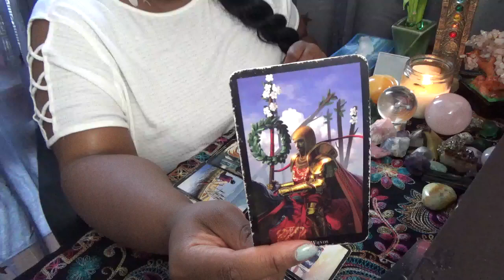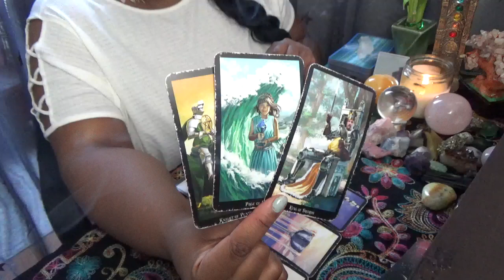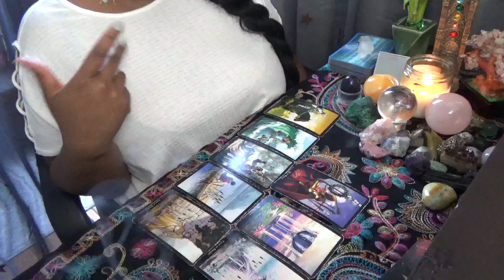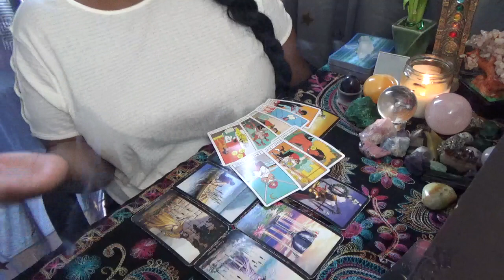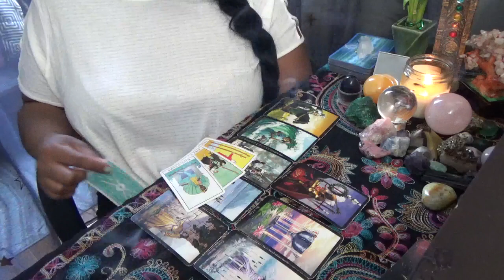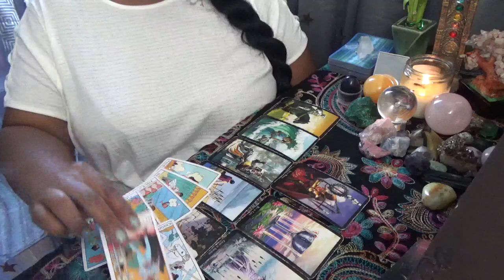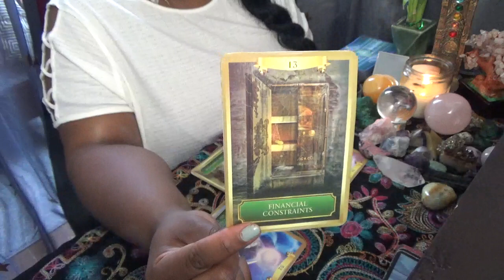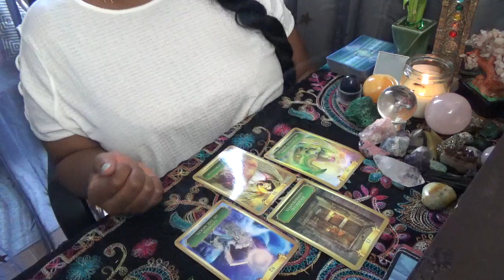Water signs Encouraged to Follow your Dreams March 18 20th 2022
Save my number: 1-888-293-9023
ext. 11119